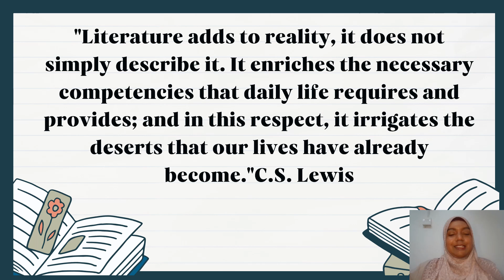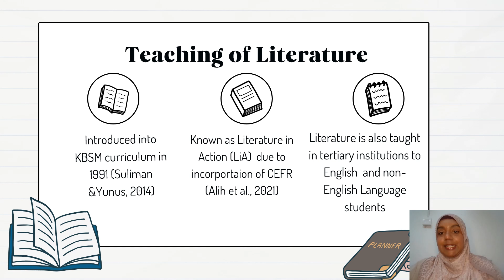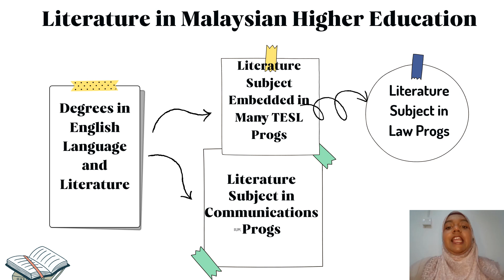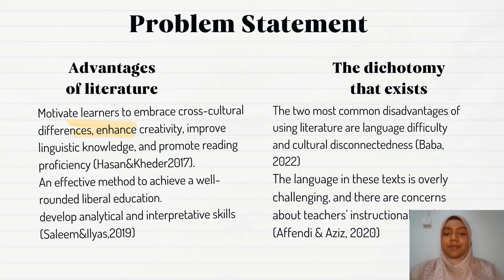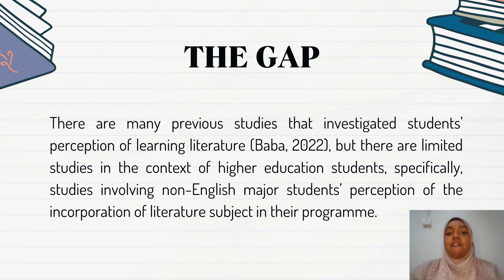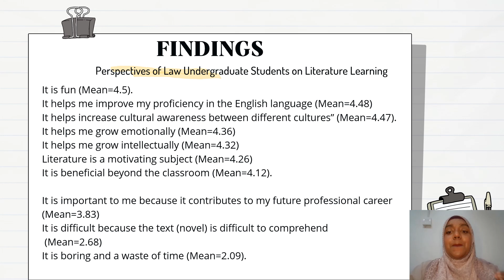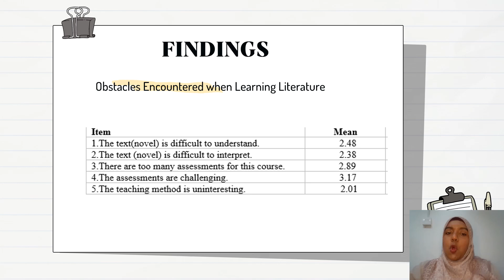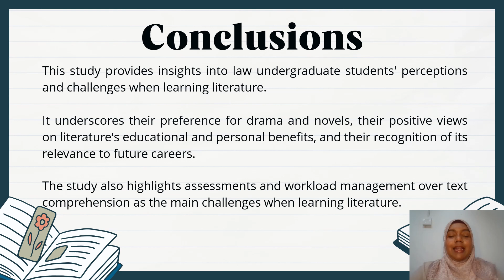8TH ICSHT 2024: SITI FAUZIANA ZAKARIA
Presenter:  Siti Fauziana Zakaria
Institution: Universiti Tekologi Mara
Paper Title: Unveiling the Experiences and Obstacles of Law Undergraduates in Literature Education